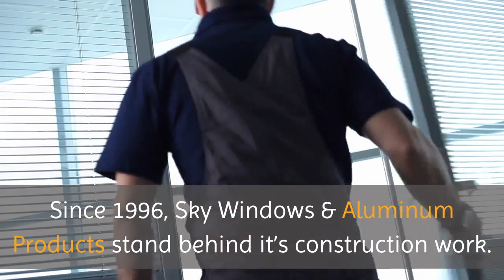Doors Manufacturer Brooklyn | Commercial Windows And Doors Manufacturer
Commercial Windows And Doors Manufacturer

Whether you need an opaque curtain wall, an attractive aluminum storefront facade, efficient residential/commercial windows or even a glass canopy, Sky Windows and Aluminum Products can do it all. We work with famous designers and architects to design, build and install a perfect cost effective solution. We work with the top manufacturers and use only the best, approved and certified components available on the market in USA. We are among a few companies in NYC that use high thermal performance in architectural window systems. Since 1996, Sky Windows & Aluminum Products stand behind it’s construction work. Bring in design and installation professionals like the experts at Sky Windows for a FREE estimate.
We have a complete selection of impact resistant window frames for all your commercial windows replacement needs as well as safety and performance-tested industrial and overhead solutions which include rolling-steel entrances.